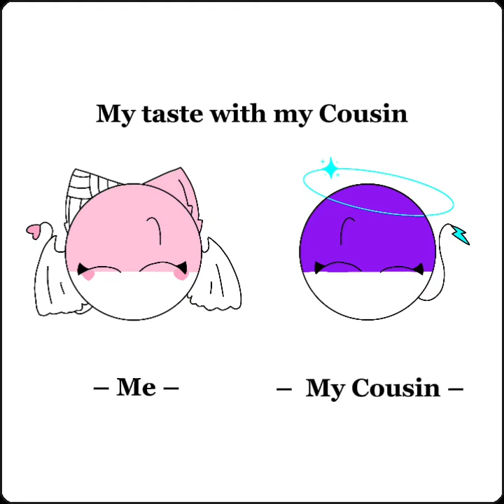My taste with my Cousin